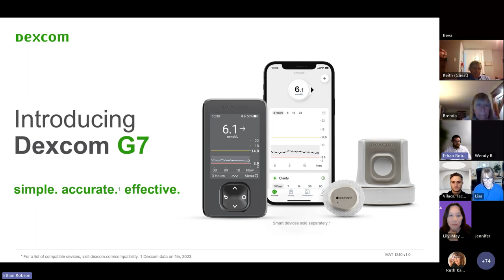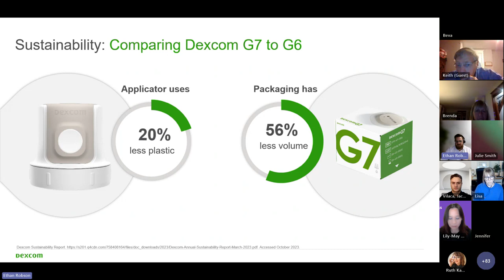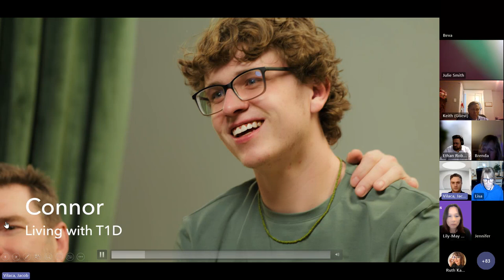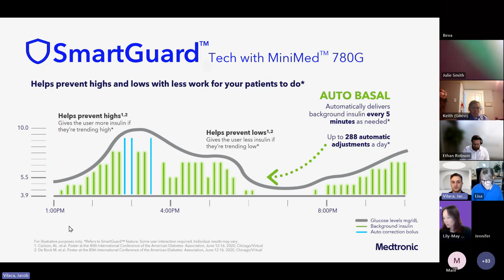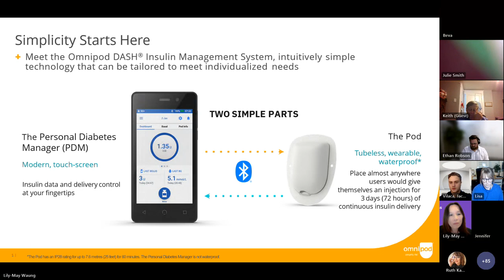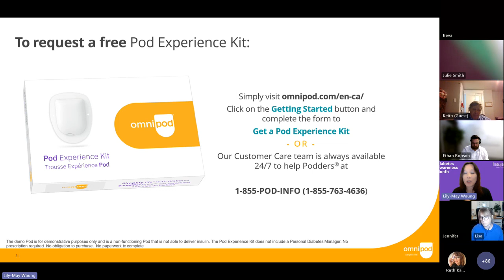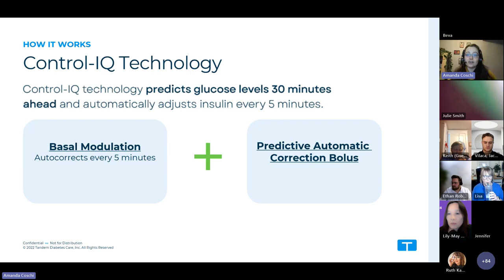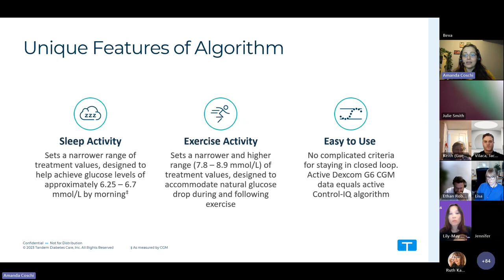Let's Talk T1D Education Series - Diabetes Technology Night 2023.11.23